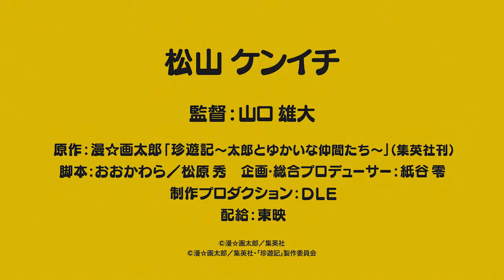『珍遊記』特報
2016年2月27日（土）より新宿バルト9ほか全国公開

主演：松山ケンイチ
監督：山口雄大
配給：東映

©漫☆画太郎／集英社・「珍遊記」製作委員会